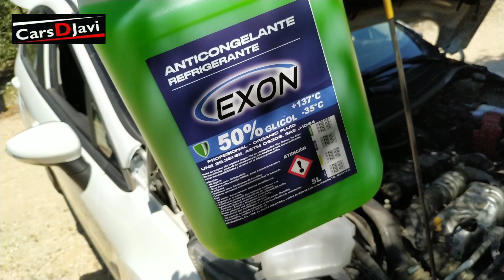Le cambio el vaso y el refrigerante a mi cuñado muy facil a su vehiculo ford fiesta.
En este video le hago el favor a mi cuñado y le cambio el vaso de expasion y le limpio el circuito del refrigerante antigüo muy facil de hacer a su coche ford fiesta.